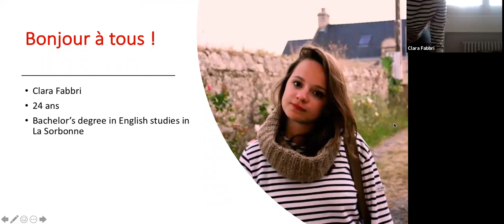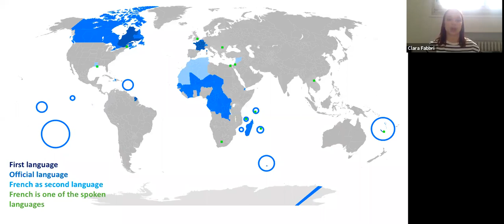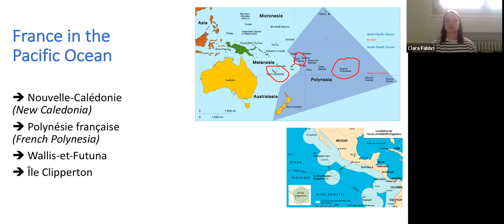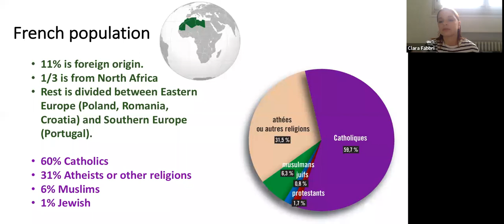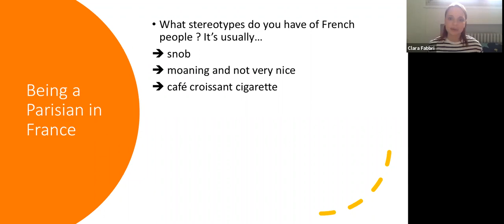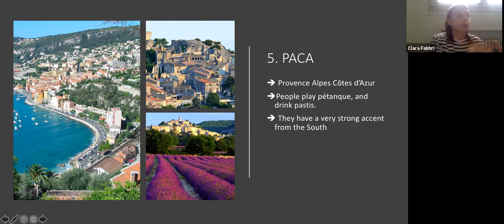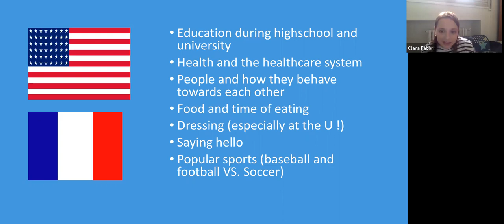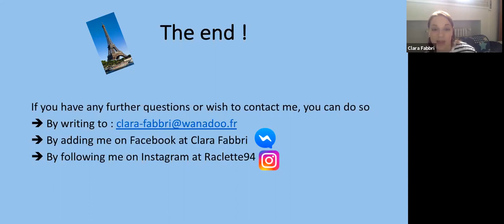University of Scranton TA Talks 2020: France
University of Scranton World Languages and Cultures Department's French FLTA Clara Fabbri shares about her home country of France.